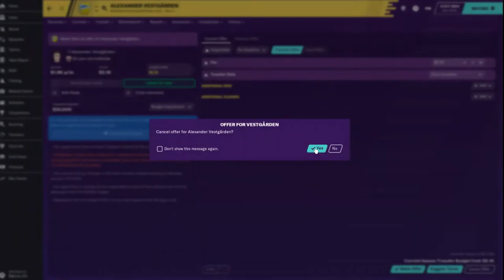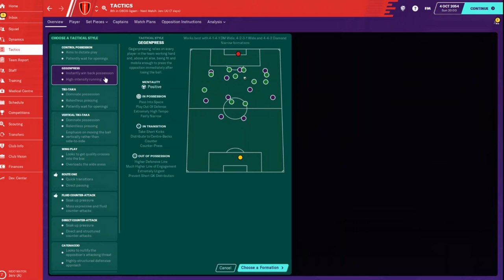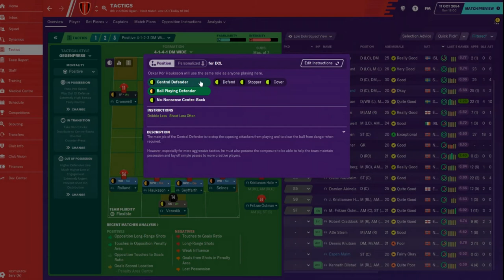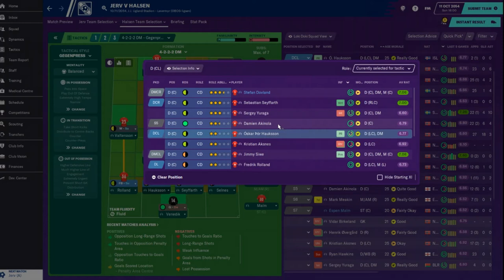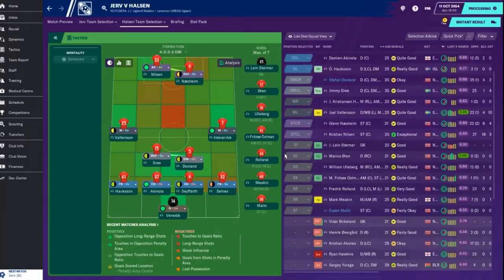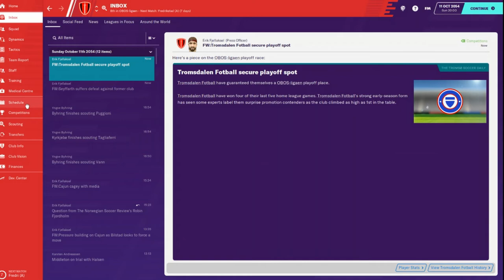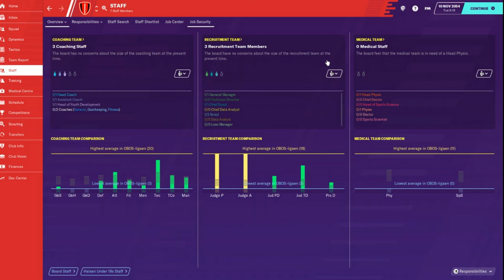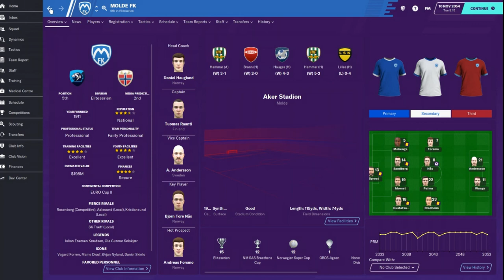Climbing the Ladder - An FM20 Journey - Club 3 Ep. 14 - Disaster